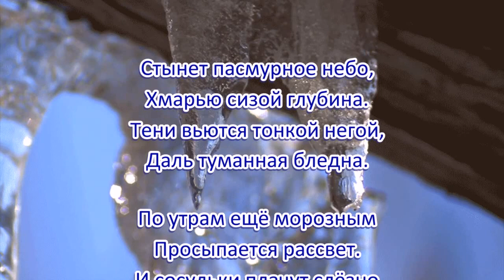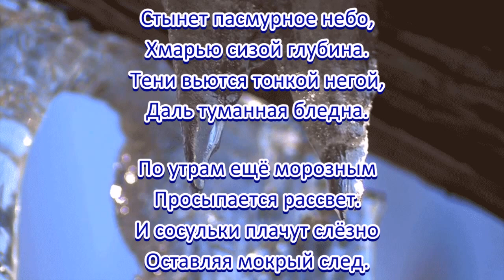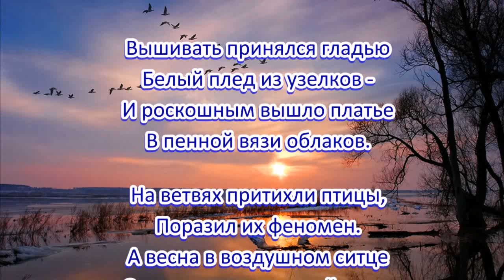«Мартовские сюжеты» 💢 Стихи Лидии Тагановой под красивую музыку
Стынет пасмурное небо,
Хмарью сизой глубина.
Тени вьются тонкой негой,
Даль туманная бледна.

По утрам ещё морозным
Просыпается рассвет.
И сосульки плачут слёзно
Оставляя мокрый след.

Талый снег сползает с крыши
Собираясь в ручейки.
Вдох последний еле слышен,
Сочтены его деньки.

И совсем не грустно вроде,
Что закончилась зима.
Белый цвет пропал в природе,
Лёг другой на лес, дома.

Днём от солнца золотистый,
Вечерами - томный свет,
А на зорьке шелковистой
Льётся свежий разноцвет.

Март изменит все сюжеты,
Умывая мир дождём.
В изумрудных самоцветах
Мы весны цветенье ждём.

    «Воздушное платье весны»

Лунный диск взирает строго,
Освещая путь мирам.
Ветер в образе портного
Тихо бродит по дворам.

Попытался в звёздном небе
Золотой узор собрать -
Изломал старинный гребень,
Поредела зубьев рать.

Вышивать принялся гладью
Белый плед из узелков -
И роскошным вышло платье
В пенной вязи облаков.

На ветвях притихли птицы,
Поразил их феномен.
А весна в воздушном ситце
Смело входит в новый день.